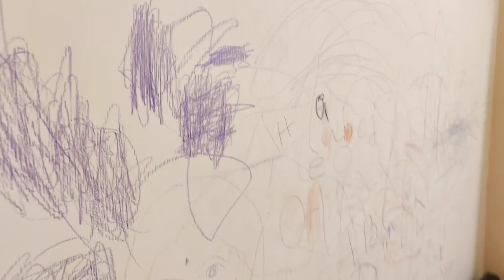এতো স্মৃতি ঘেরা বাড়ী ছেড়ে চলে যেতে হবেbengalivlog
এতো স্মৃতি ঘেরা বাড়ী ছেড়ে চলে যেতে হবে